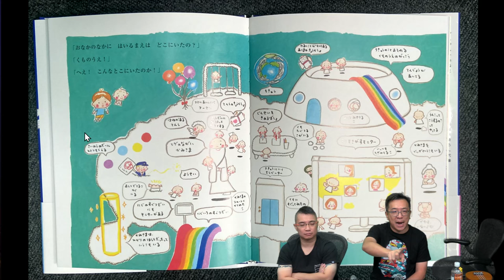啤梨頻道 20241008 P6 輪迴與胎內記憶的關係/外星人也能參與人類地球的輪迴？